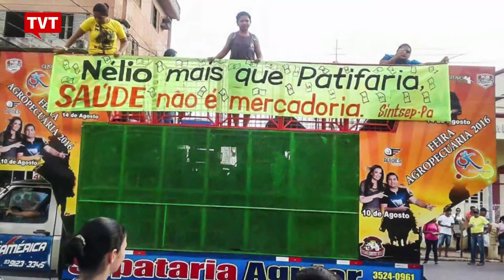Brasil tem manifestações em 30 de junho; confira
Por todo o país aconteceram atos e manifestações contra as reformas do governo Temer. Acompanhe nas imagens.